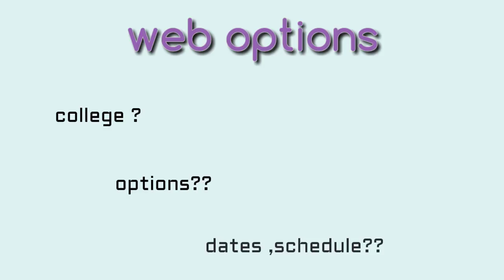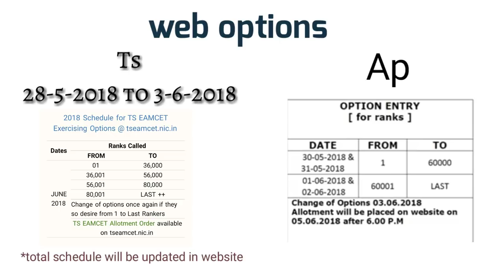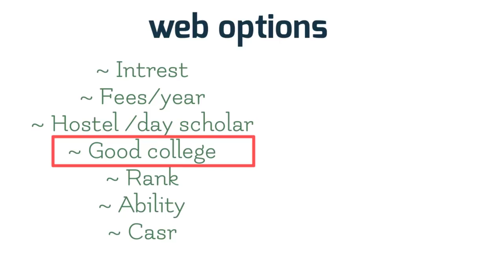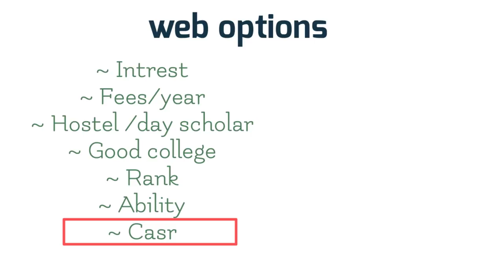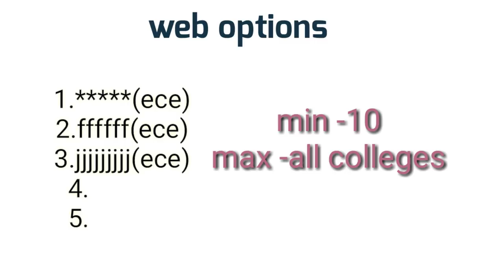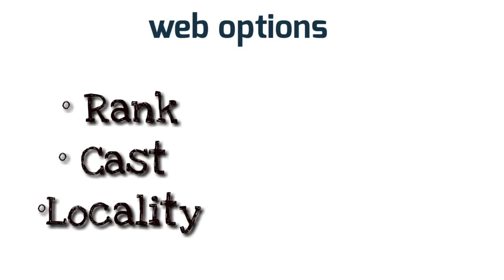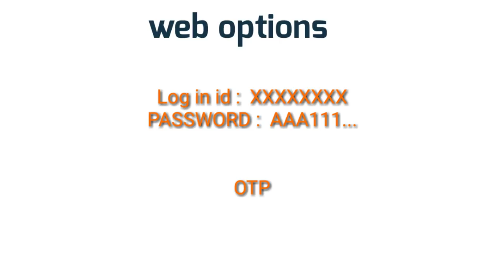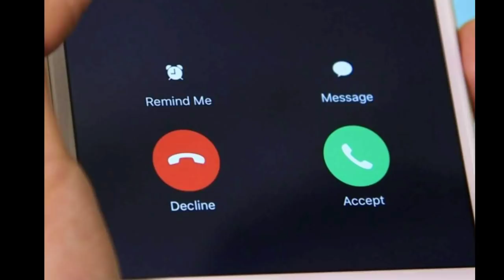Web options in telugu||eamcet web options full details||telugu plus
Web options full details in telugu

Process,important details

By watchin this video your are going to know about web options of eamcet,ecet,icet ,any cet

Telugu plus channel is created by me { Chandu Rampally}🙂

~Ee channel lo important & future lo upayogapade basic concepts ni easy way lo తెలుగు లో upload cheyabadathai 💡🖋 📖📖

~konni important acadamic & exam updates kuda thelusukovachu😐

~Ee channel main aim telugu lo kuda educational videos youtube lo chudagalagadam 🔍

~meeru ee video open chesarante meeru youtube lo entertainment tho patu knowledge ki importance isthunnaru 👍 🏆

~Meeku ye concept meedanaina explanation kavalante kinda comment cheyandi.